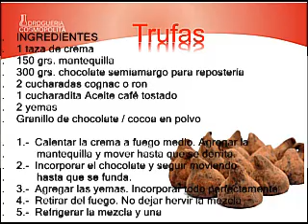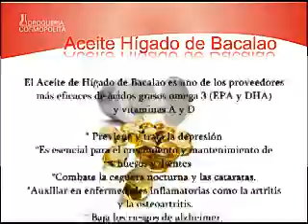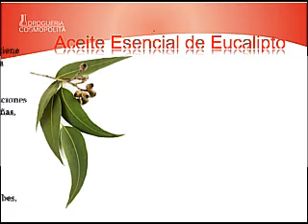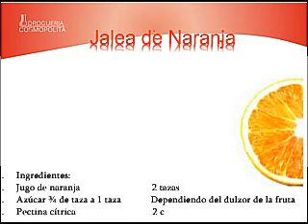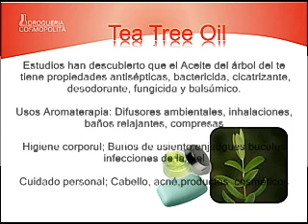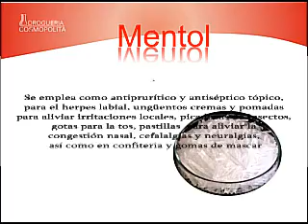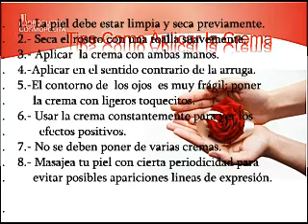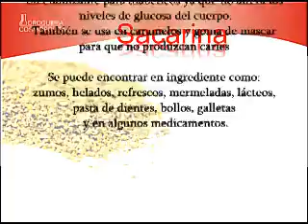julio 11.mpg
shampoo acondicionadro
jalea de naranja
trufas
lactosa
aceite de higado de bacalao
tree tree
aceite esencial de eucalipto
novedades gel de ducha, winter green
mentol dolor de pies
flor de azahar
sacarina
manteca karite